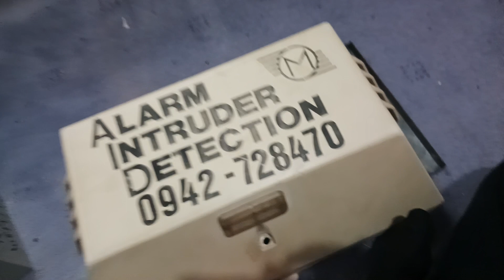impact security type h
the led off this box was lost upon removal. the sounder board and sab are replaced as the old ones had sadly broken. the speaker is original tho^w^